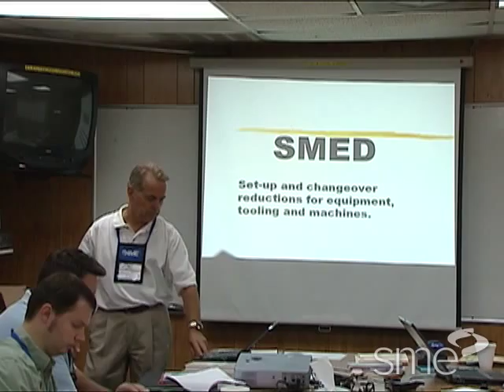Setup Reduction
Part of SME's award-winning Manufacturing Insights video program, this program follows a three-day journey at Plymouth Tube, where Rick Feller, manager of excellence, enabled every team member with the successful steps and knowledge to reduce machine setup time.

You'll see how to champion a setup reduction event, measure your current methods, identify time elements behind setup, and learn what it takes to change and improve new methods.